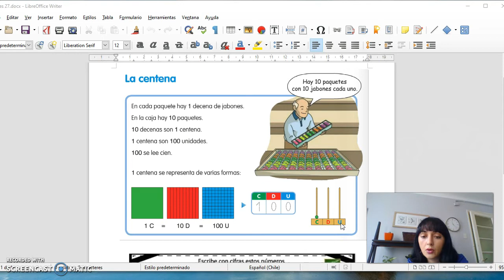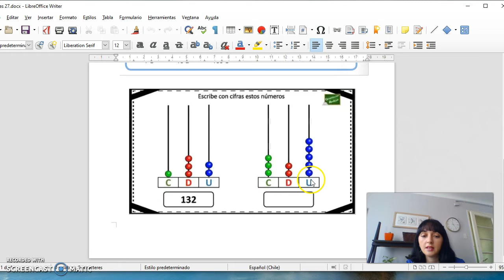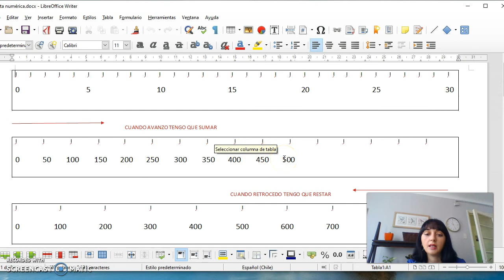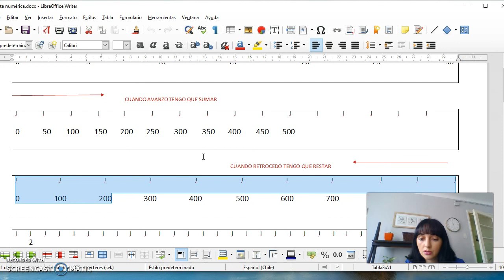Matemática 2° BB sesión 5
Refuerzo de contenidos